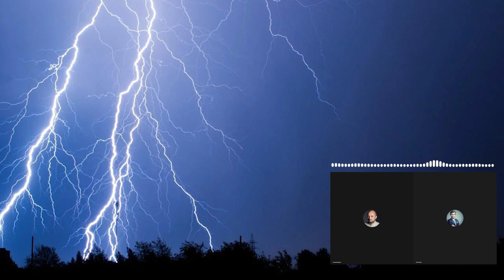Czy masz świadomość? (Nr 112) – Geopolityka i siły psychohistorii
Z Piotrem Plebaniakiem, autorem książki „Siły psychohistorii”, rozmawia Rafał Górski, redaktor naczelny Tygodnika Spraw Obywatelskich.

Niełatwo jest płynąć pod prąd obiegowych ludzkich intuicji. Ludzki umysł jest zbudowany w taki sposób, by poszukiwać konkretnej przyczyny każdego zdarzenia. Może przez to mieć duże trudności, by zaakceptować wpływ czynników niepowiązanych i losowych.
Leonard Mlodinow, „Matematyka niepewności. Jak przypadki wpływają na nasz los”

1. Co by się stało, gdyby Federacja Rosyjska chciała stworzyć swoje bazy wojskowe w Meksyku lub na Kubie? Albo chciała przyjąć Panamę do rosyjskiego NATO (Organizacji Układu o Bezpieczeństwie Zbiorowym)?
2. Skąd pochodzi słowo „psychohistoria”?
3. Czy siły psychohistorii można wykorzystać do budowania pokoju na świecie? Czy taki pokój jest możliwy? Może trzeba zamiast teorii wojny rozwijać teorię współpracy, jak zauważa Rober Gwiazdowski w przedmowie do Pana książki?
4. Proszę wyjaśnić dwie tezy z książki:
Jeśli chcesz odnieść sukces, podwój liczbę swoich porażek.
Nie rozmawiamy w celu wymiany informacji. Większość rozmów to przede wszystkim mniej lub bardziej jawne renegocjacje statusu.
5. Zostaje Pan premierem rządu polskiego. Co Pan robi, żeby zadbać o polską rację stanu?

Piotr Plebaniak – socjolog, z zamiłowania sinolog. Doktorant wydziału historiografii na Chinese Culture University w Tajpej na Tajwanie, gdzie wkrótce obroni pracę zestawiającą starożytną grecką i chińską sztukę wojenną oraz ich wpływ na genezę podstawowych cech obu cywilizacji – europejskiej i konfucjańskiej. Zawodowo specjalizuje się w negocjacjach handlowych, a naukowo zajmuje się psychologią konfliktu i historią wojskowości. Autor m.in. książek „36 forteli. Chińska sztuka podstępu, układania planów i skutecznego działania” (2017, 2020), „Drogi wędrownych doradców” (2019, 2020, 2021), „CHINY Zrozumieć imperium” (2020) oraz przekładu traktatu „Sztuka wojny” (2020, 2021).